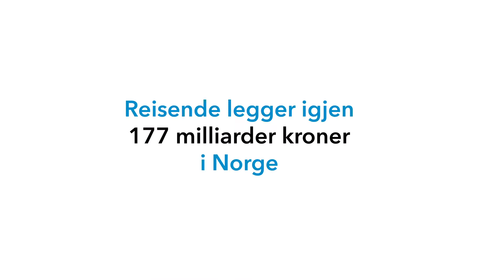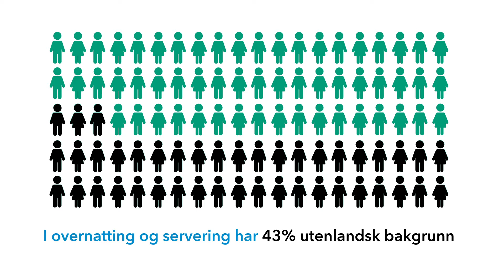Norsk reiseliv i tall 2019